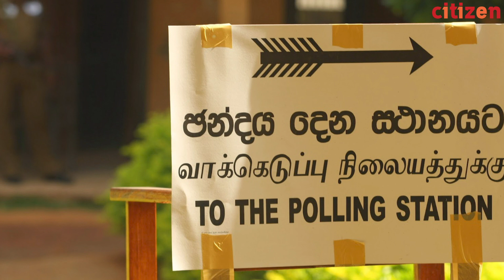මැතිවරණ කොමිසමටත් වැඩ වරදියිද?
මැතිවරණ කොමිසමට අනතුරු ඇඟවීමක් කරලා තියෙනවා. විස්තරේ දැන ගන්න සම්පූර්ණම video එක බලන්න.

Further Links